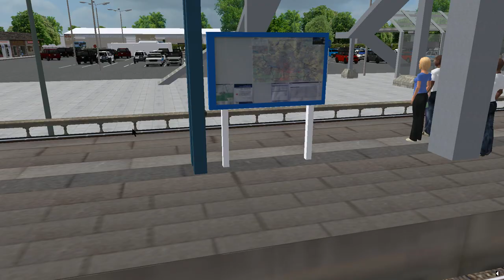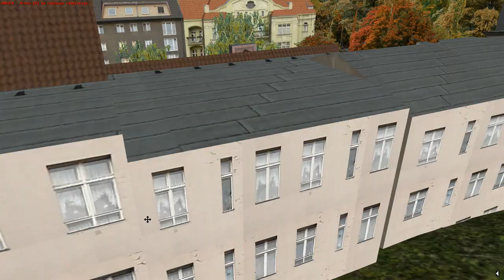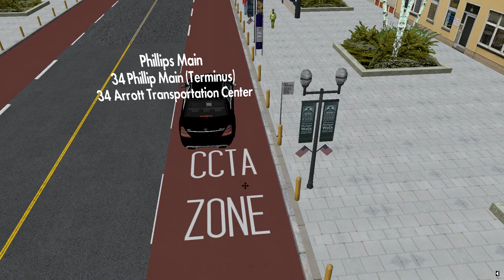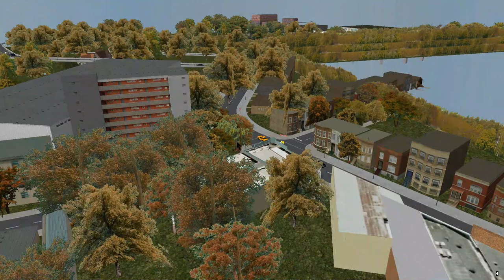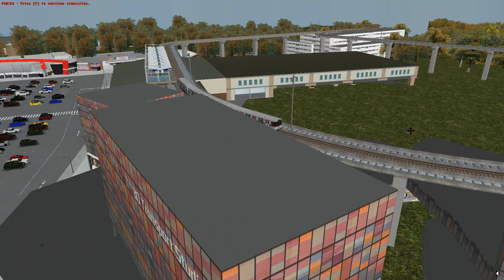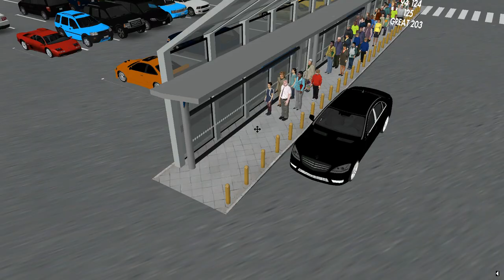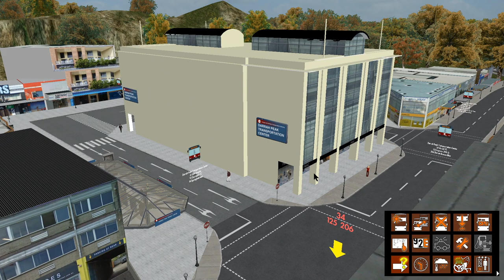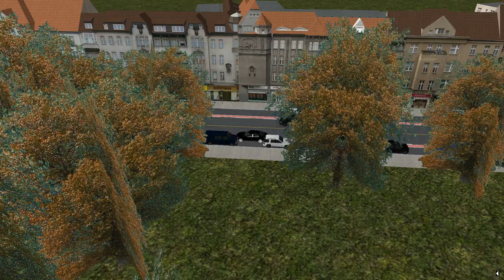Omsi 2 - Welcome To Cayuga USA 0.8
So It A New Year & A New Cayuga With A Whole New Bus & Subway System